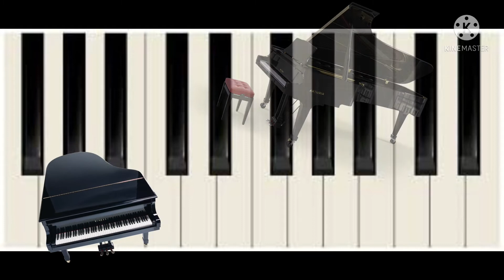this is a desk john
I misheard it at first sorry